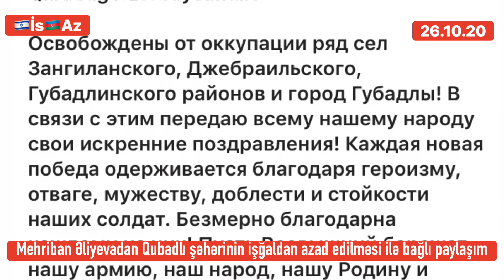Mehriban Əliyevadan Qubadlı şəhərinin işğaldan azad edilməsi ilə bağlı paylaşım